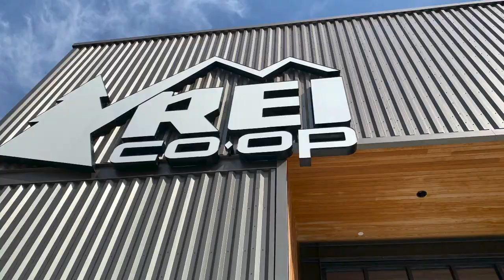European Car Show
Saturday, October 23rd, 2021 9AM-1PM

Butler Enterprises is excited to announce the inaugural European Car Show. The show will feature over 120 cars from Mercedes to Audi, Ferraris to Lamborghinis. All European models are encouraged to come!

The European Car Show at Butler will be held across the street from The Cheesecake Factory. The show is free to attend for spectators. The show is from 9AM to 1PM and will include music, vendors, and lots of fun!

All proceeds from the European Car Show at Butler will go to benefit United Way of North Central Florida.